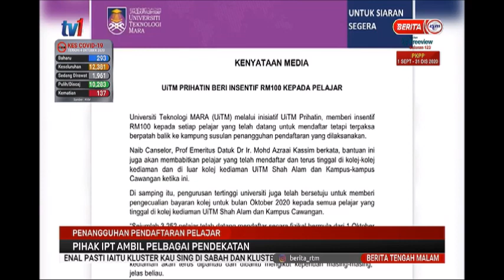5 OKT 2020 –BERITA TGH MLM-PENANGGUHAN PENDAFTAR PELAJAR-PIHAK IPT AMBIL PELBAGAI PENDEKATAN